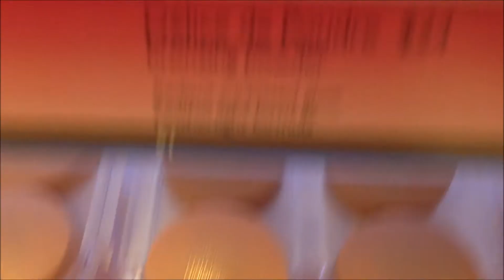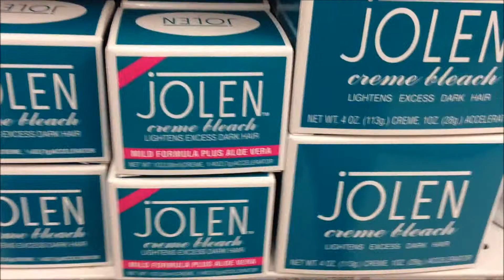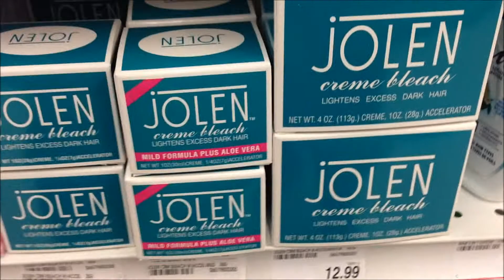VLOG: Иду за покупками/Forever21, Zara/Я DJ/Покупки!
Беру вас с собой за покупками!